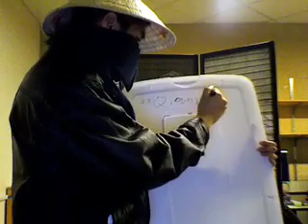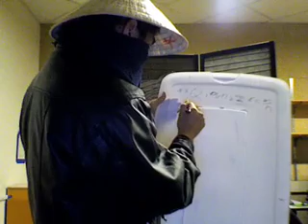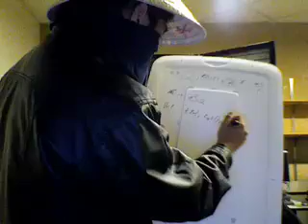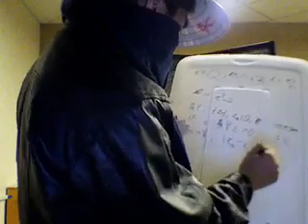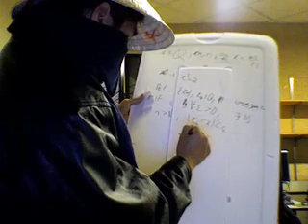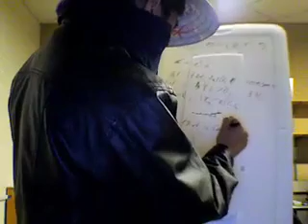Math Ninja : Fundamental Concepts of Analysis Lecture 1-1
Short first lecture Test:  Real Numbers  as the Set of All Cauchy Sequences, Equivalence relation defined, definitions of Convergence, Cauchy Sequence.

Next Lecture:  Proof of completeness

Will Try and find a better board.